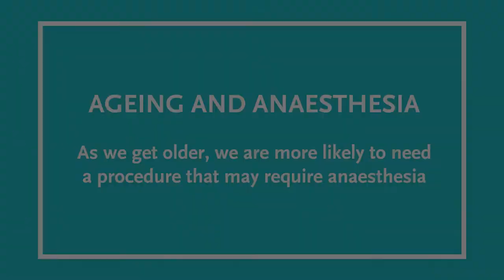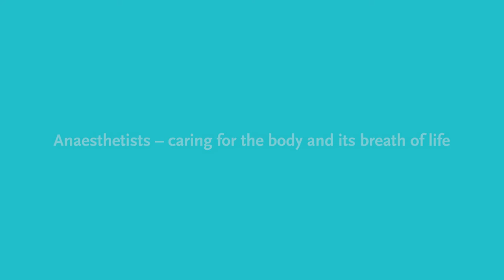Ageing and anaesthesia: What you need to know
October 16 is National Anaesthesia Day and this year's theme is "ageing and anaesthesia". Older patients are more sensitive to anaesthetic drugs; more likely to develop complications and infections; and take longer to recover from anaesthesia. This video outlines what you should discuss with your anaesthetist before surgery.